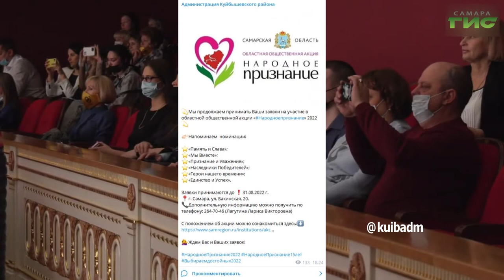О чем пишут в самарских Telegram-каналах